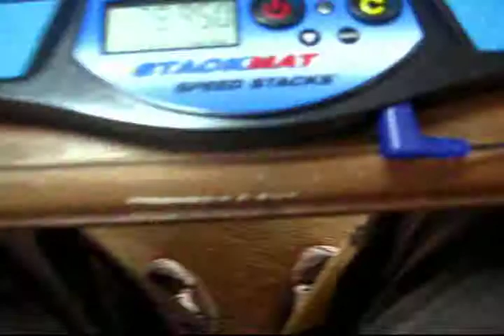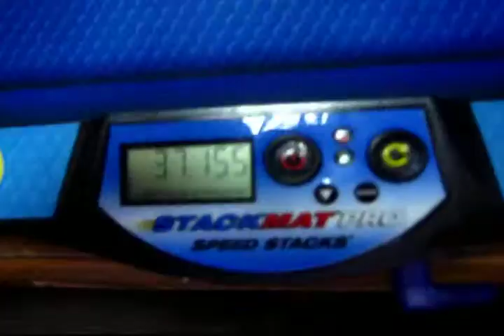Janko Gašić 3x3x3 first round 28.96 sec average-Montenegro Open 2017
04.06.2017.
Montenegro Open
Podgorica